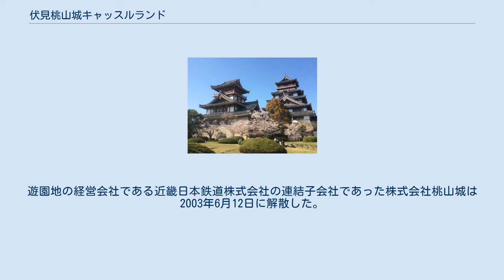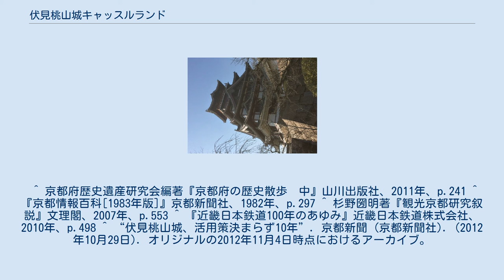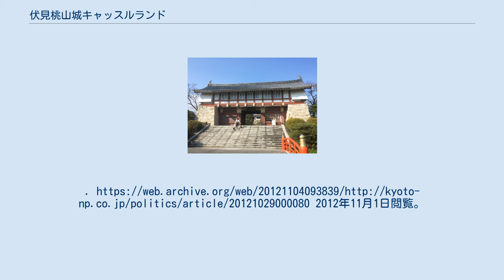伏見桃山城キャッスルランド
伏見桃山城キャッスルランド（ふしみももやまじょうキャッスルランド）は、かつて京都府京都市伏見区の桃山丘陵にあった近鉄グループ（近畿日本鉄道子会社の株式会社桃山城が運営）の遊園地である。
 1964年にオープン。
敷地面積は約10万平方メートル。
林原美術館所蔵の洛中洛外図を参考に設計、建築された伏見城をイメージした5重6階の天守と3重4階の小天守、櫓門をともなった模擬天守（鉄筋コンクリート構造）とジェットコースター、ゴーカートなどの遊戯施設およびプール、資料館、展望閣などがあった。
入園料は大人800円、中高生600円、3歳以上500円だった（1998年時点）。
 開園から「お城のある遊園地」として人気となり、年間入場者は、ピークの1978年に約96万人となった。
しかしUSJ（大阪市）のオープンなどレジャーの多様化や少子化などで入場者数が減少しはじめ、「SARASA」と呼ばれるプールのオープン、平日の入場料値下げなど経営合理化に努めたが、2001年には、年間入園者は約25万人となり、債務超過は約8億円、営業継続は困難と判断され2003年1月31日に閉園した。
遊園地の経営会社である近畿日本鉄道株式会社の連結子会社であった株式会社桃山城は2003年6月12日に解散した。
跡地は京都市により伏見桃山城運動公園として整備されたほか、解体予定だった模擬天守は地元の要望もあり残されることとなった。
ただし2012年現在、耐震強度が基準に満たしていない可能性があり危険なため、城内には立ち入りできない。
 以下は営業当時のものである。
 ^ 京都府歴史遺産研究会編著『京都府の歴史散歩　中』山川出版社、2011年、p.241 ^ 『京都情報百科[1983年版]』京都新聞社、1982年、p.297 ^ 杉野圀明著『観光京都研究叙説』文理閣、2007年、p.553 ^ 『近畿日本鉄道100年のあゆみ』近畿日本鉄道株式会社、2010年、p.498 ^ “伏見桃山城、活用策決まらず10年”. 京都新聞 (京都新聞社). (2012年10月29日). オリジナルの2012年11月4日時点におけるアーカイブ。
2012年11月1日閲覧。